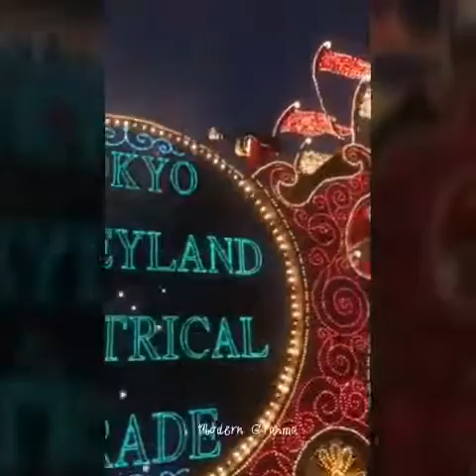Dream Lights _ Tokyo Disneyland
Fabulous lights art rally displayed by Dream lights at wonderland in Tokyo